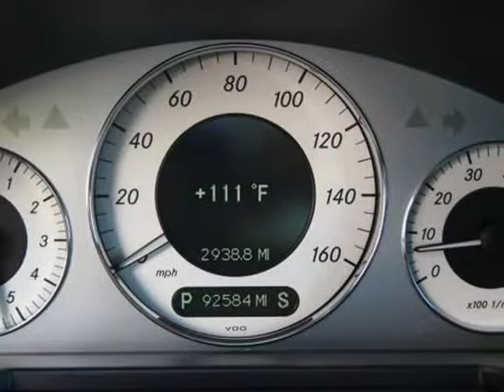2007 Mercedes-Benz E-Class 4dr Sdn 3.5L 4MATIC (Phoenix, Arizona)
2007 Mercedes-Benz E-Class 4dr Sdn 3.5L 4MATIC (Phoenix, Arizona)